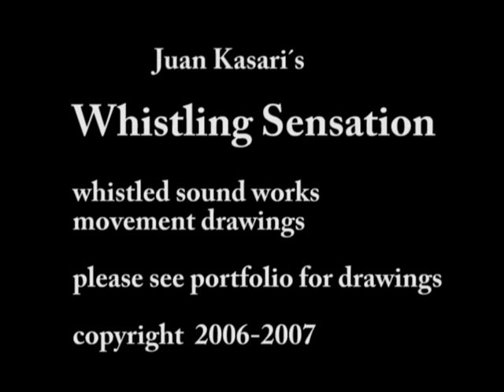Whistling Sensation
Juan Kasari´s "Whistling Sensation" conceptual sound art work